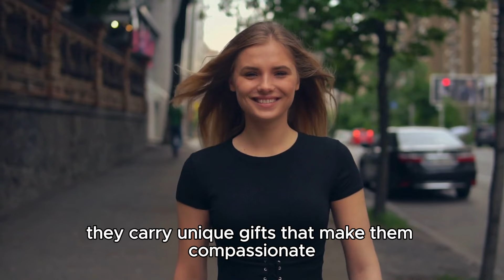10 Reasons Why INFJs Have Very Hard Lives